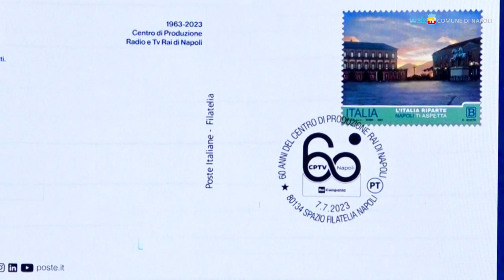Rai, la nuova stagione tv presentata a Napoli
Nell’auditorium della Rai di Napoli si è tenuta la conferenza stampa che ha illustrato le linee, le scelte e il palinsesto della stagione televisiva 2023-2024. Per l’occasione sono stati celebrati i 60 anni del centro di produzione Rai di Napoli con uno speciale annullo filatelico.